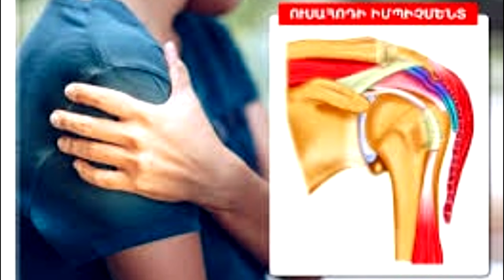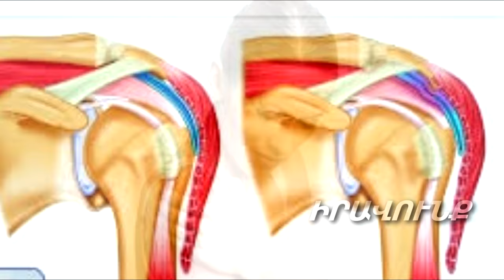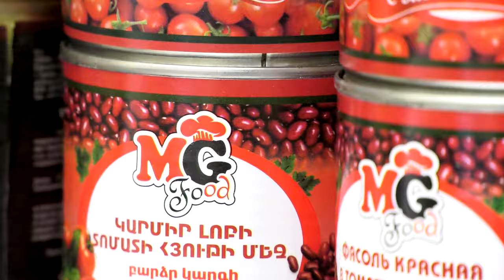Ուսահոդի իմպիչմենտի անդառնալի հետեւանքները.«Բժշկի մոտ» վնասվածքաբան-օրթոպեդ Արտակ Օհանյանն է